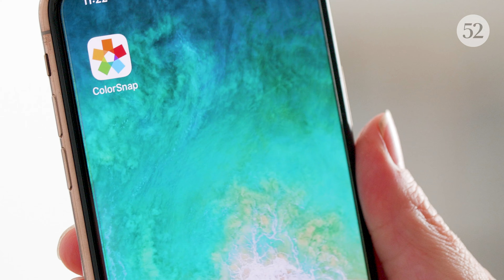Easy Tips for Transforming Your Dining Room | Food52 + Sherwin Williams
Our art director, Alexis Anthony, shows how a few simple updates, plus a fresh coat of paint, can transform your dining room into a cozy, inviting space for all your meals.